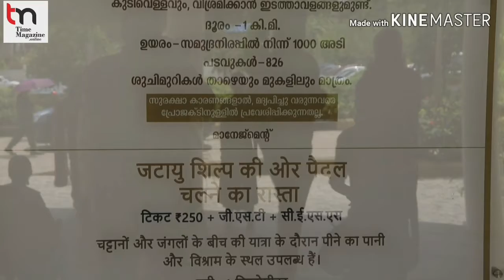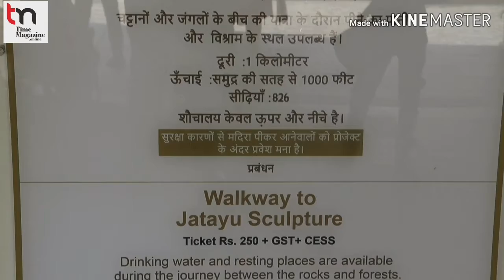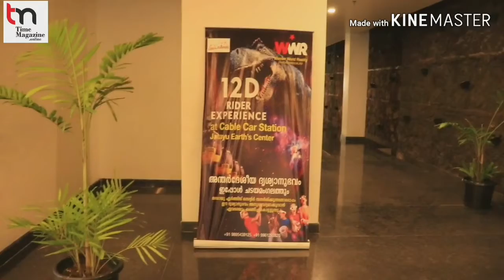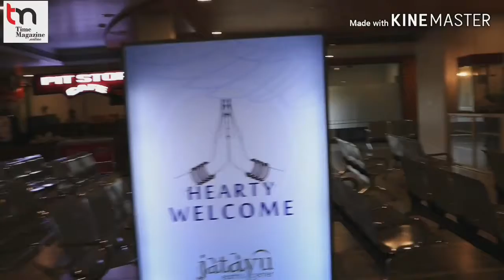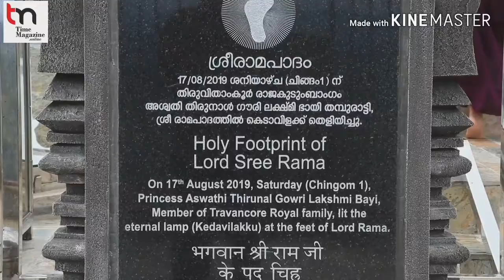Jatayu Earth's Center, The world's largest Bird sculpture, Jatayu para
Jatayu Earth's Center
The World Largest Bird Sculpture